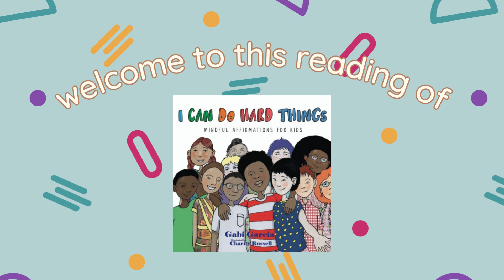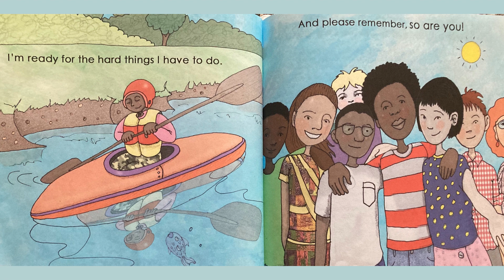Reading of "I Can Do Hard Things" by Gabi Garcia (with pictures and music)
Save your voice and play this recording if your kiddo(s) love hearing the same books on repeat! A calm and relaxing read of "I Can Do Hard Things" with pictures. Perfect for bedtime or just to keep busy for a few minutes.